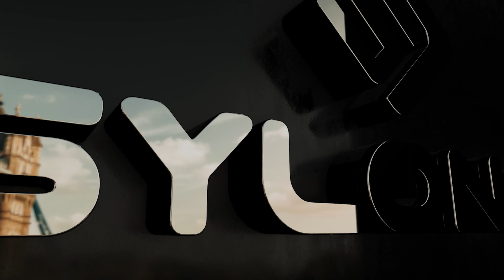৫ হাজার মানুষকে ঈদের পোশাক উপহার দিলেন মোহাম্মদ তৌফিক বক্স লিপন।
৫ হাজার মানুষকে ঈদের পোশাক উপহার দিলেন মোহাম্মদ তৌফিক বক্স লিপন।

রিপোর্টারঃ
পরিচালনাঃ গোলাম রসুল খান রাজু
সম্পাদনাঃ কামরুল আহমদ চোধুরী

Reporter:
Direction: Golam Rasul Khan Raju
Editing: Kamrul Ahmed Chowdhury